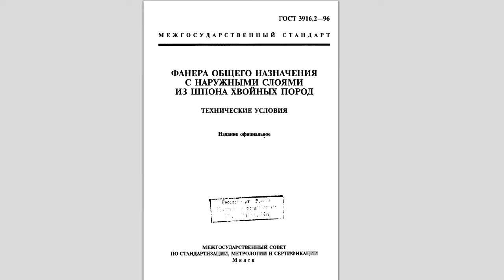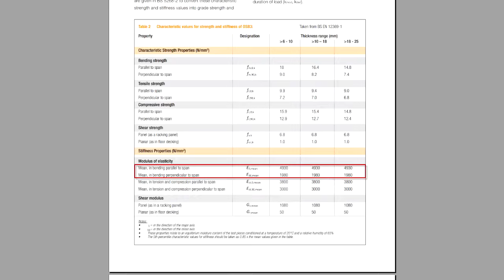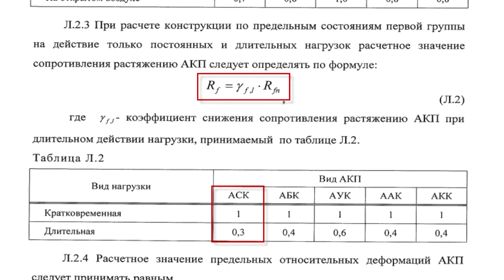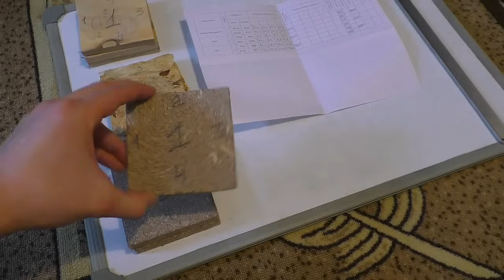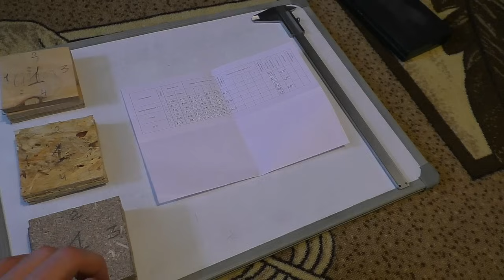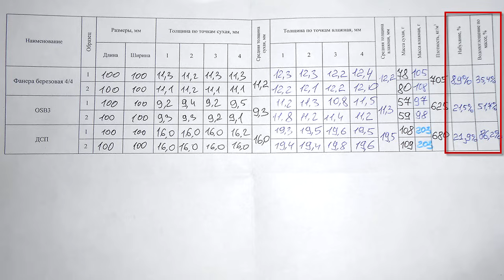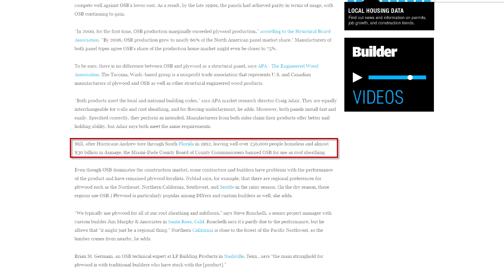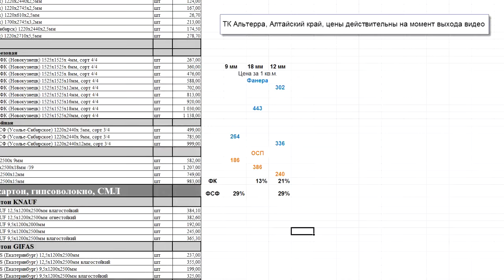Сравнение ОСП и фанеры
Максимально подробное сравнение ОСП и фанеры.
Кто прочнее? Кто более водостоек? У кого больше эмиссия формальдегида? Области применение и многое другое в этом видео.